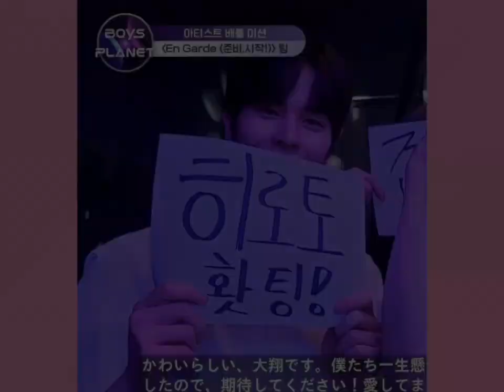Gays planet's hot guys harvester Ikumi Hiroto 🔥😎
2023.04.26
CR【欣欣hhwiu】

Ikumi Hiroto’s fanclub | 井汲大翔安利社